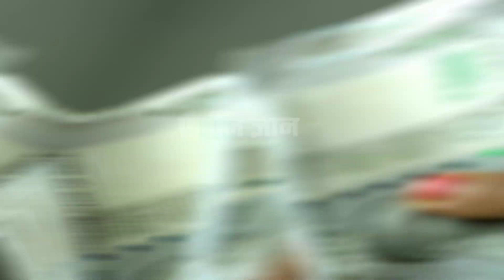कौन से सपने देंगे कैसा फल एवं कृपा...???? रात के सपने जानिए इस वीडियो में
कौन से सपने देंगे कैसा फल एवं कृपा...? रात के सपने जानिए इस वीडियो में ✔️दोस्तो आप सभी लोगो के आत्म कल्याण एवं जनहित के लिए हमारे टीम द्वार prachin gyan store नाम की ऑनलाइन स्टोर बनाई गई है जिसमें आपको सस्ते दामों में दुर्लभ सिद्ध सामग्री, सिद्ध यंत्र, सिद्ध जड़ी बूटी, और धन प्राप्ति के अनेक वस्तु मिलेंगे, जो आपके जीवन को सुखमय बनायेगा
📌 यहां क्लिक कर हमारे स्टोर पर जाय 👇